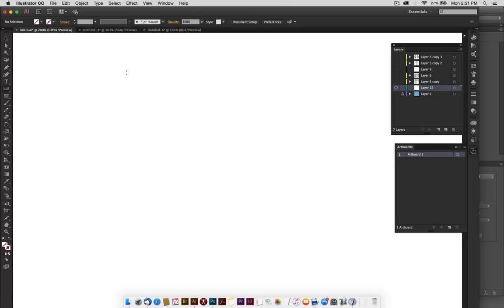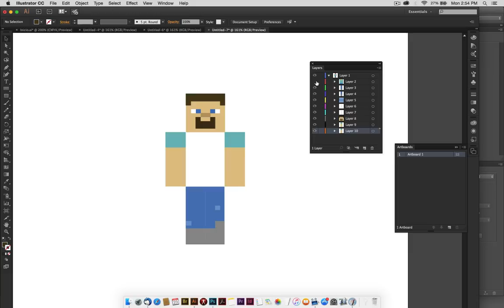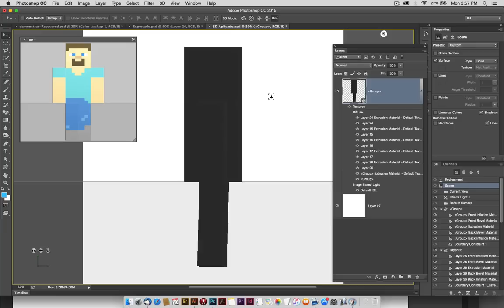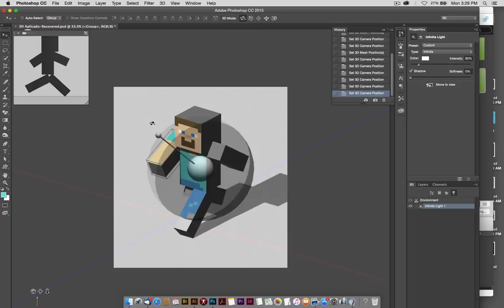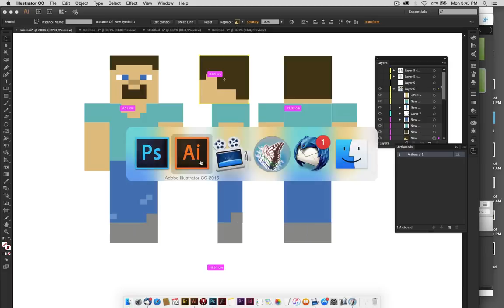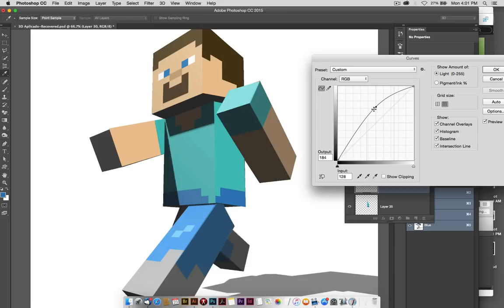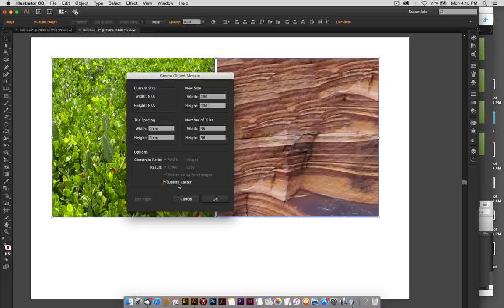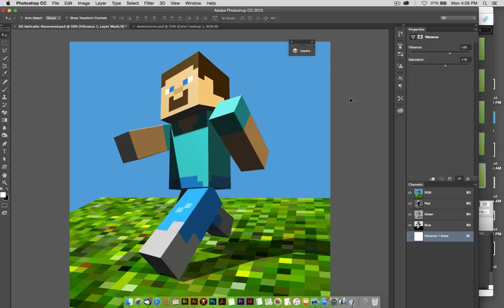Minecraft com Photoshop e Illustrator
Assista neste tutorial uma forma bem criativa de como criar um personagem do famoso game Minecraft usando os recursos 3D do Photoshop mais ferramentas e filtros do Illustrator.